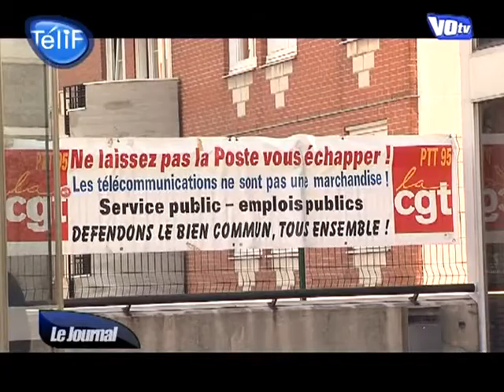Fin de grève des postiers dArgenteuil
Les postiers argenteuillais ont mis fin à plus d'un mois de grève. Ils ont repris leur travail après avoir obtenu gain de cause. (DROITS RESERVES . Pour toute exploitation sur TV, web, mobile, aller